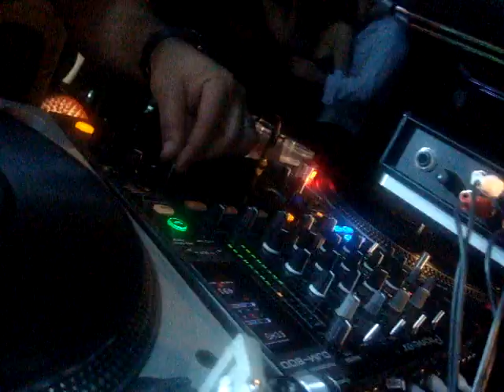MONTREAL VIP/ VYKTOR ZAA /NEW YEAR'S 2011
VYKTOR ZAA  NEW YEAR'S 2011 PLAYING - THE ONE swedish house mafia